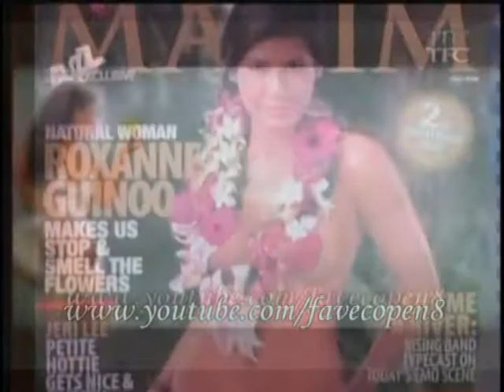Roxanne Guinoo vid clips